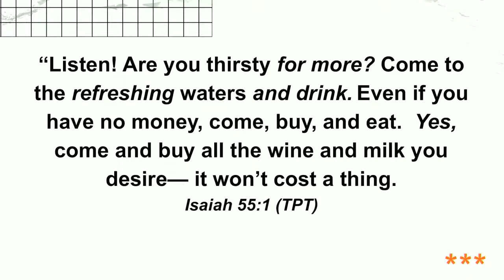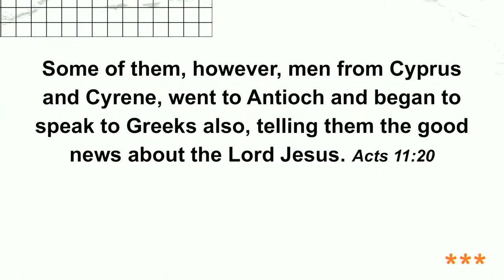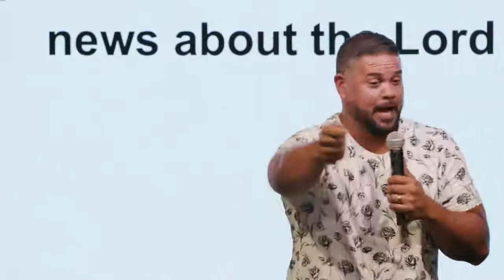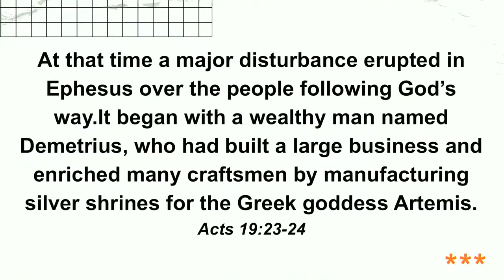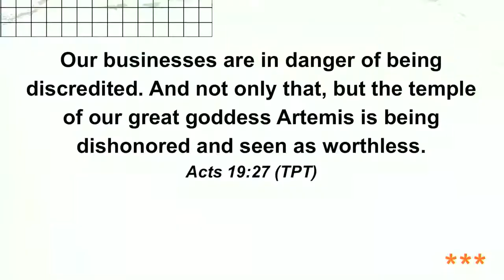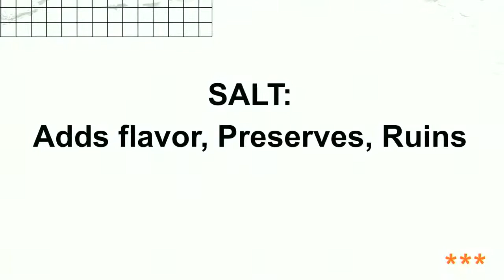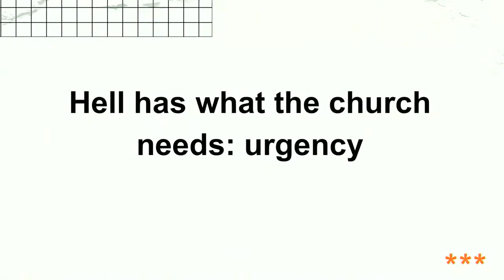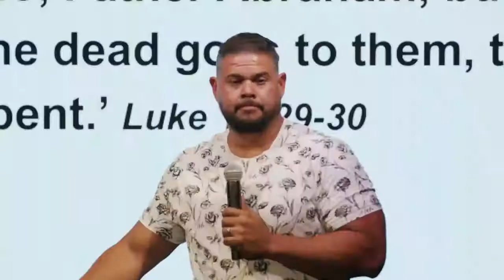Guest Speaker - Pastor Anthony